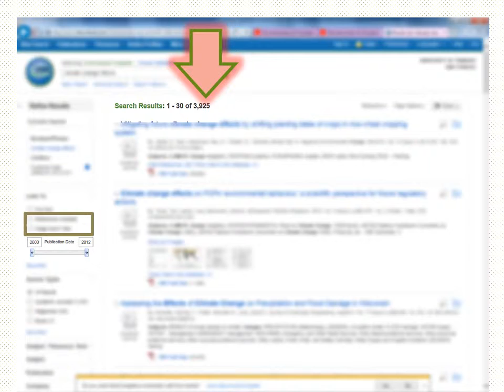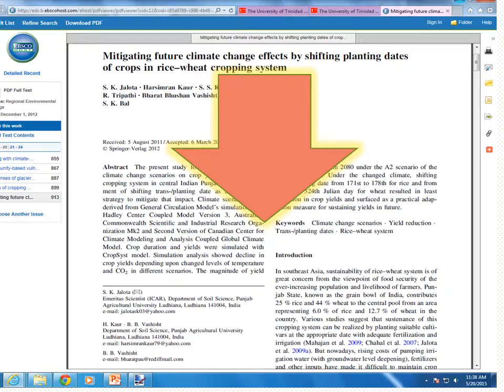Cheryl Ramsubeik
HOW TO USE ENVIRONMENT COMPLETE DATABASE